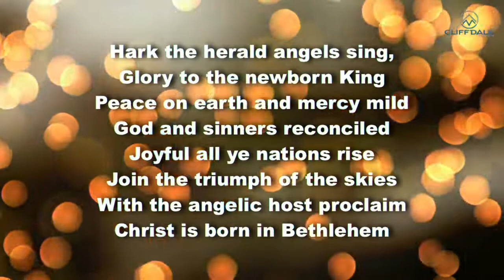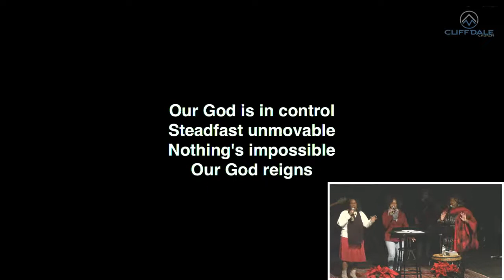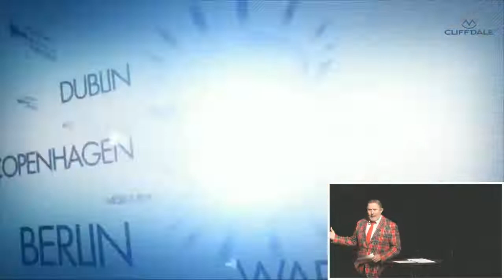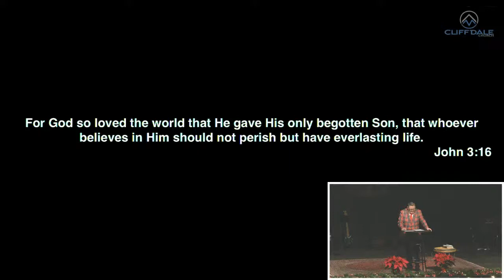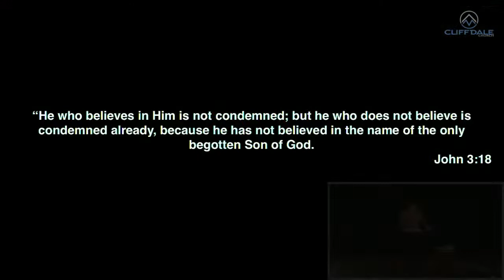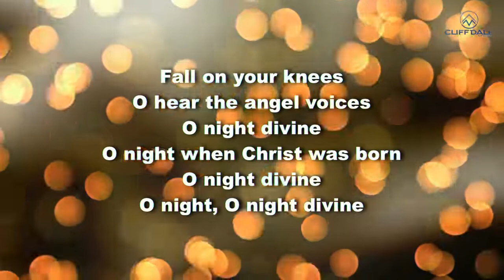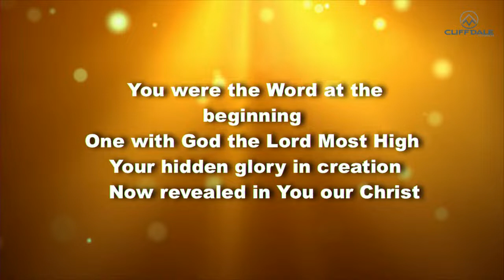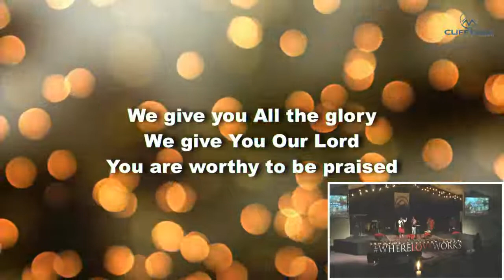Cliffdale Christmas Cantata 2020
Church Worship Services & Leadership Training